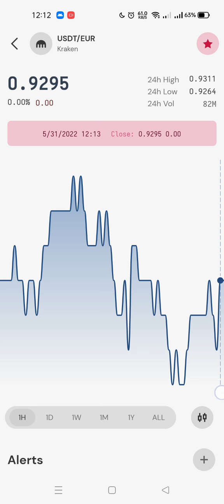USDT TO EUR 1 HOUR AGO UPDATE AT KRAKEN AS OF MAY 31, 2022 RRMC CHANNEL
Hey folks! Watch me l
Th noank you for watching Video . And for all the support you are showing! 🔥,

This Is RealTime Viewing of Live CryptoCurrency Prices Charts..